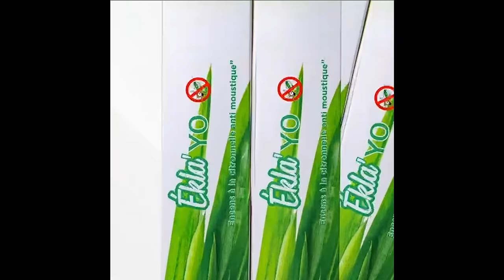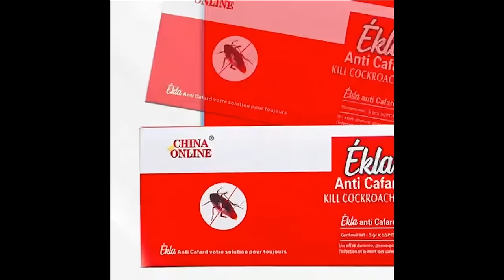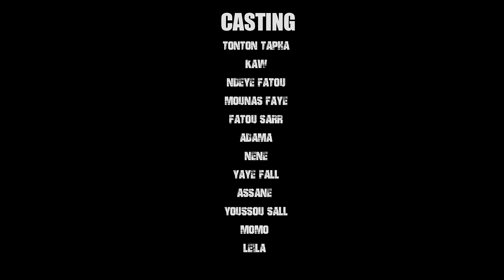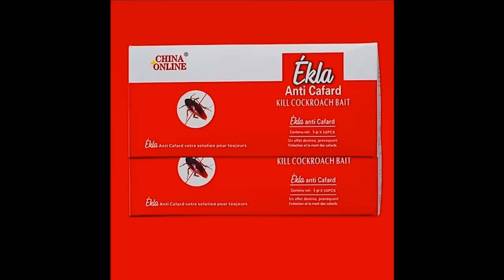Série - DESTIN - Saison 1 - Épisode 5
Matcom TV vous régale avec une nouvelle série : "DESTIN". Ne manquez pas cette œuvre originale diffusée chaque lundi, jeudi, et samedi à 19h sur votre chaîne dédiée à l'originalité sénégalaise.